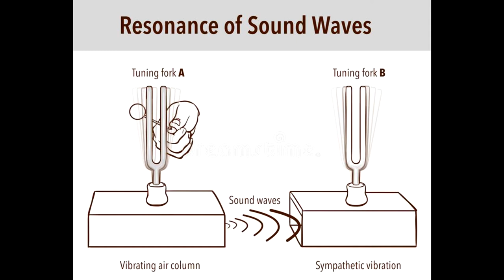porta placa problemas con la placa se cae se pierde se rompe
italika placa porta placa problemas con la placa se cae se pierde se rompe

italika placas,
porta placa italika 250z

placas moto cdmx,
placas moto estado de mexico,
placas moto,
placas moto cdmx 2021,
placa moto peru,
motos placa g,
placas moto morelos,
moto sin placas,
moto sin placa,
moto boxer placa f,
porta placa moto,
ocultar placa moto,
instalar placa moto,
moto placa amarela pode rodar,
placa articulada moto,
moto a placa solar,
moto movida a placa solar,
moto placa cinza pode usar bau,
motoplaza benz,
placa moto c,
moto con placas de guerrero,
mini moto com placa,
motoplaza cover,
moto e6s placa de carga,
moto de leilao com placa e nota,
moto plaza dos almas,
placa de moto peru,
placa de moto lineal peru,
placa de moto antigua,
placa de moto,
placa de moto quebrada,
placa do moto g5s,
placas moto edomex,
placas moto elektra,
cambiar placa moto e5 play,
cambiar placa moto e5 plus,
cambiar placa moto e5,
moto g6 play placa em curto,
placa moto e6s,
moto com placa final 7 vence quando,
moto plaza guadalajara,
cambiar placa moto g3,
cambio de placa moto g6 play,
placa moto g7 power,
placa moto g5,
placa moto g5 plus,
motoplaza kyutae oppa,
placa lateral moto,
placa lateral moto é permitido,
moto com placa levantada,
placa mercosul moto,
suporte placa moto mercosul,
placa movel moto,
placa mercosul moto tem lacre,
moto g5 curto na placa,
moto com problema na placa de partida,
nmax motoplaza,
moto com defeito na placa de partida,
placa moto c plus nao liga,
tirar placa moto one,
moto com placa de outro estado,
placa moto quebrou o que fazer,
moto sin placas pueden circular,
consultar moto por placa sin cedula,
moto g4 plus placa quebrada,
como consultar moto por placa,
placa para moto,
como consultar moto pela placa,
placa quebrada moto da multa,
placa moto quebrada,
placa retractil moto,
placa retratil moto,
placa refletiva moto,
motoplaza r35,
manejar moto sin placa,
moto elétrica com placa solar,
placas moto veracruz,
moto placa vermelha,
moto com placa vermelha pode levar passageiro,
moto x castanhal placar,
placa en tramite moto,
placa de carga moto e6 plus,
placa de carga moto e4 plus,
esconde placa moto,
placa de carga moto e7 plus,
moto plaza zx6r